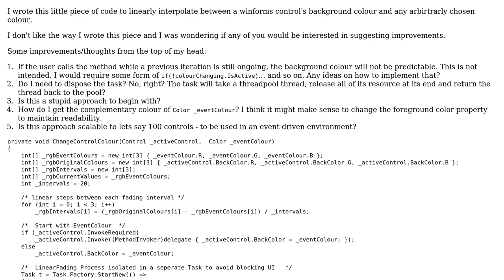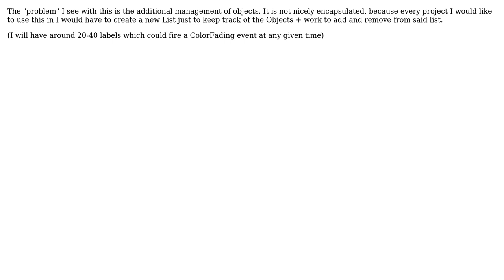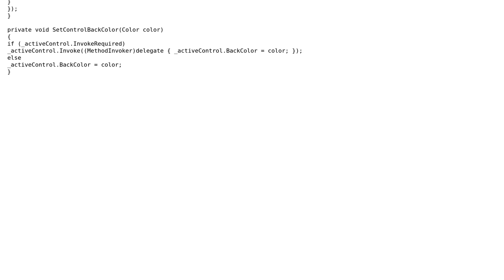Design of colour fading for WinForms controls effect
With thanks & praise to God, and with thanks to the many people who have made this project possible! | Content (except music & images) licensed under CC BY-SA | Music | Images & others | With thanks to user djk user ChrisWue user Aeolus and the Stack Exchange Network Trademarks are property of their respective owners. You are responsible for your own actions.